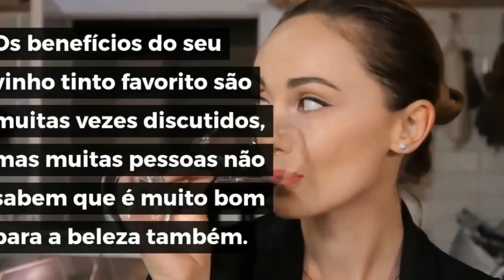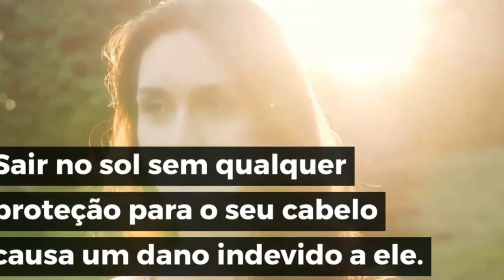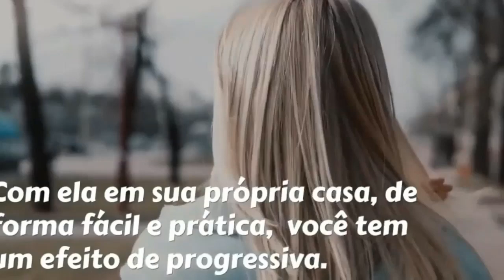3 BENEFÍCIOS: Vinho Tinto é Bom para Hidratar o Cabelo e a Pele?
3 BENEFÍCIOS Vinho Tinto é Bom para Hidratar o Cabelo

Os benefícios do seu vinho tinto favorito são muitas vezes discutidos, mas muitas pessoas não sabem que é muito bom para a beleza também. Algumas pessoas estão apreensivas com seus benefícios e levantam suas sobrancelhas sobre os benefícios do vinho tinto, tanto para a beleza como para a saúde.